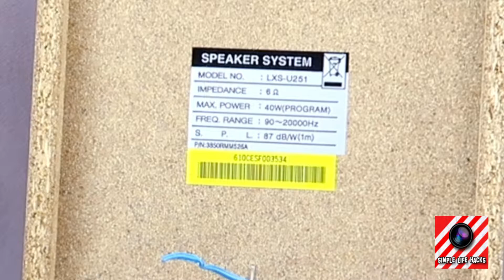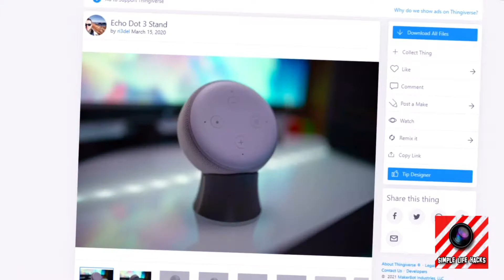Amazing tricks that will take you to another level of work – Tips and tricks